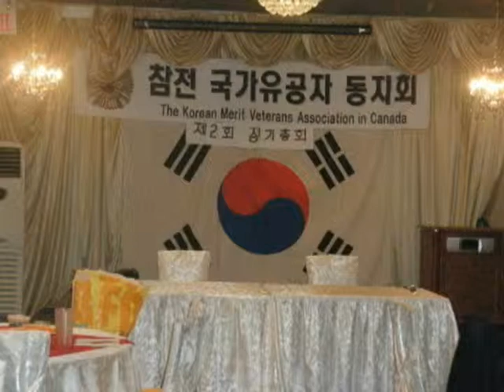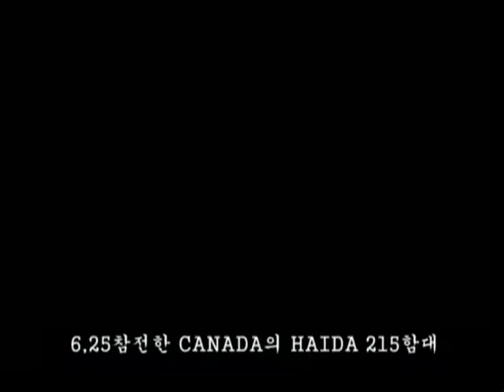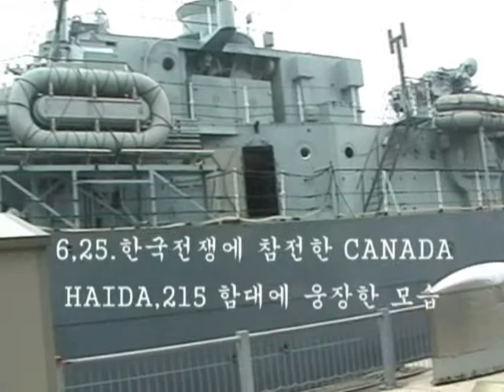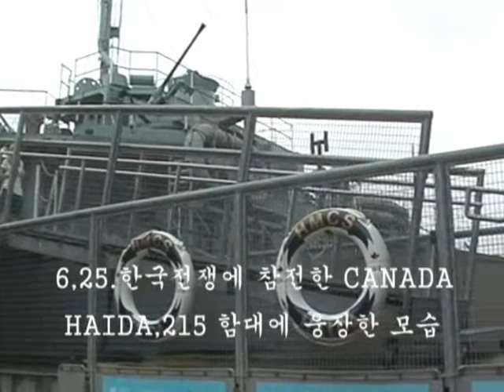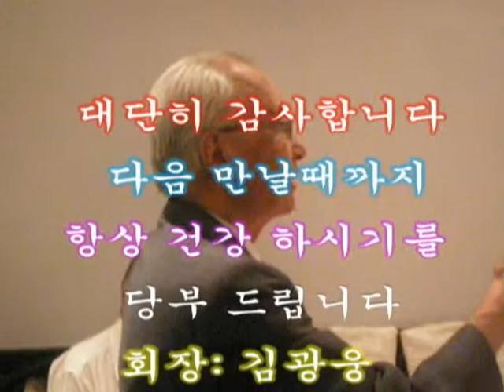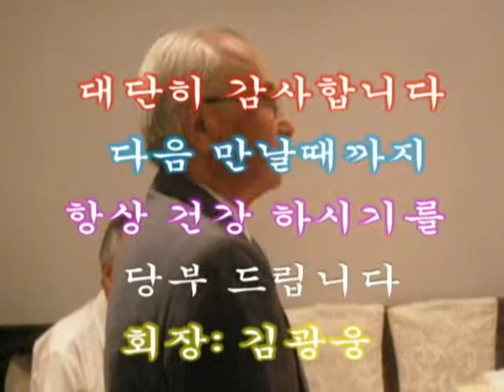ca psk 참전 국가유공자 동지회 제2차 정기 총회